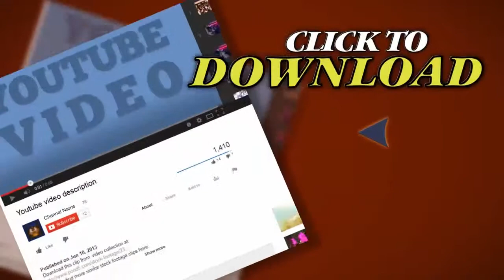Underwater Scene With Sunrays Shining Through The Water's Surface. (Looping, Hig. Stock Footage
Thank you for visiting our page Underwater Scene With Sunrays Shining Through The Water's Surface. (Looping, Hig. Stock Footage"